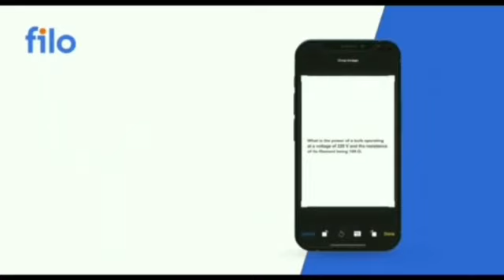RI SKILL TEST ରେ ବିଭ୍ରାଟ